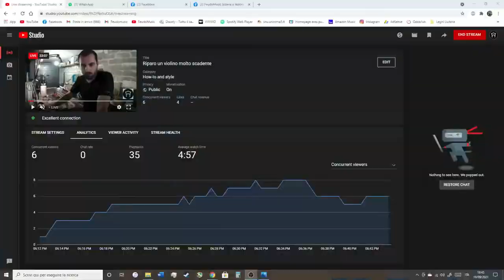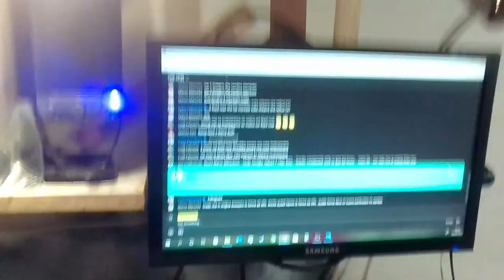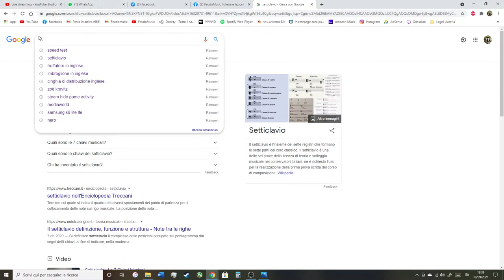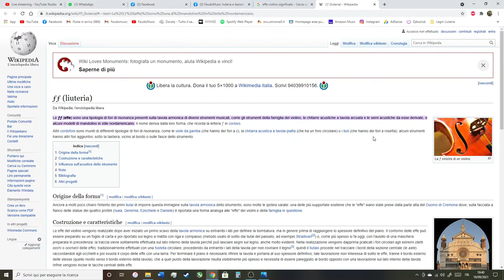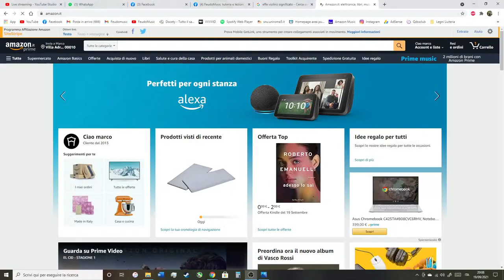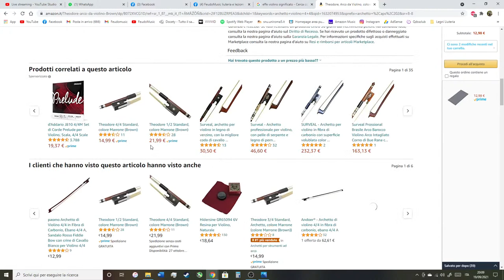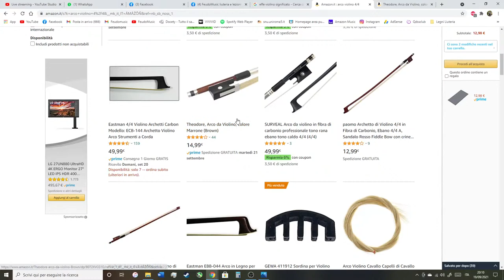Riparo male un violino molto scadente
Fret rocker bello
Notched straight edge bello

Vi lascio anche un po' di link di utensili utili per la liuteria:

Righe, righelli e squadre:
righe